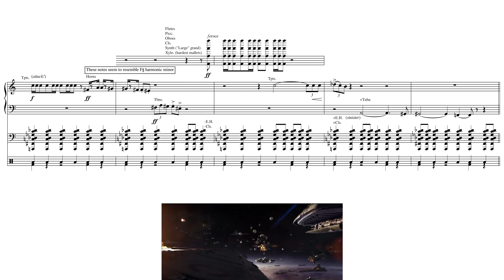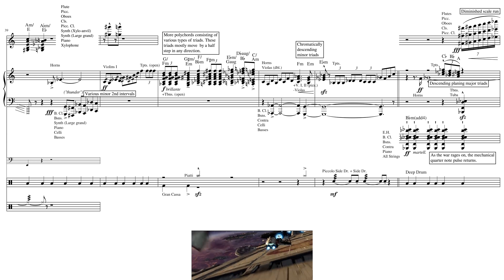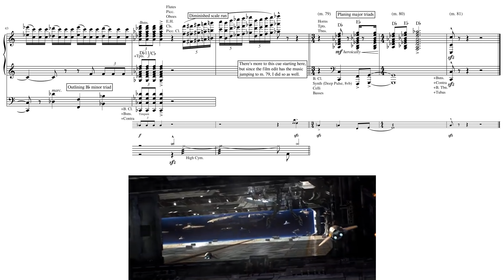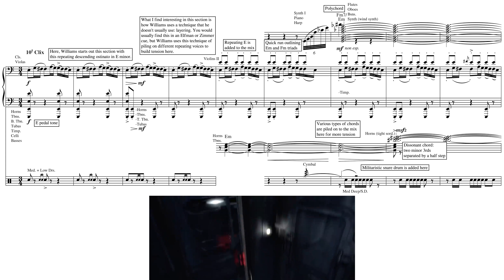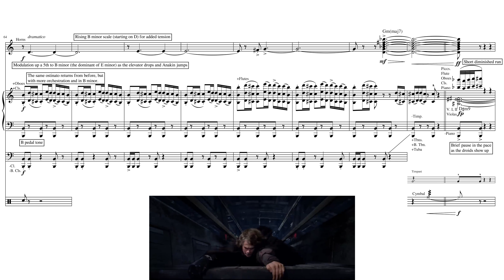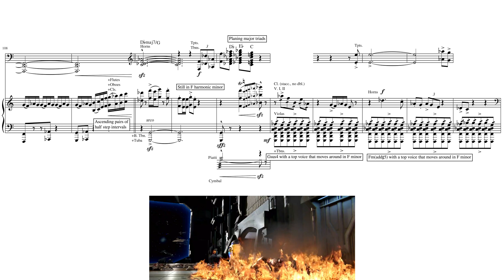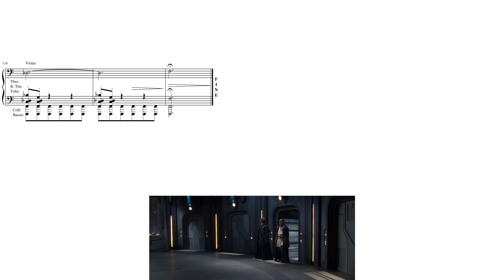Revenge of the Sith: "The Elevator Scene” by John Williams (Score Reduction and Analysis)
A full score reduction of the battle over Coruscant and elevator scene from Revenge of the Sith.